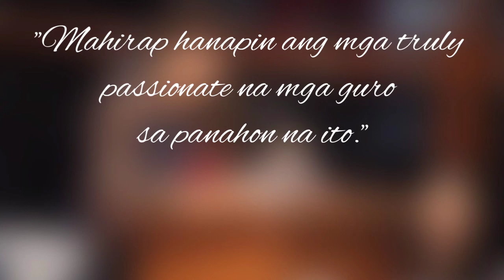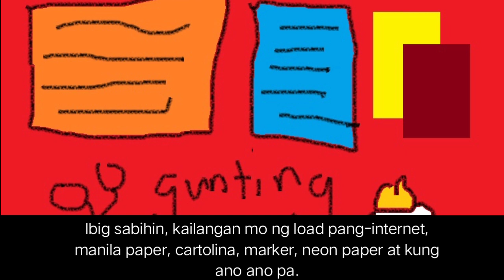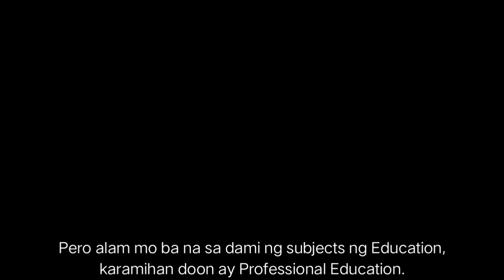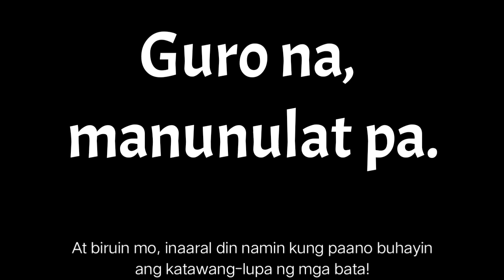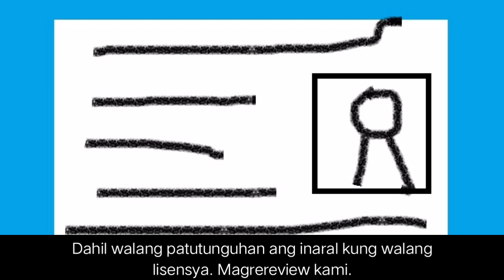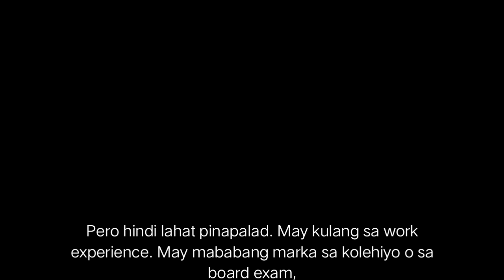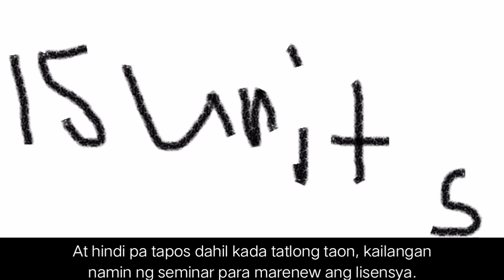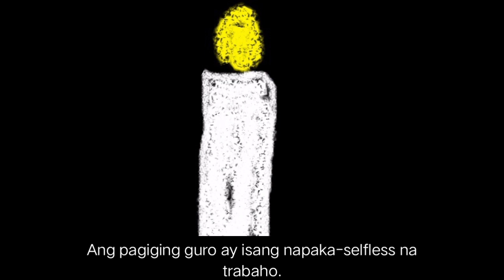"Isang Open Letter sa Mababa Tumingin sa mga Guro"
Nitong nagdaang araw, hindi ko lubos maisip na madaling sabihin ng ibang tao na MURA lang mag-Education, na hindi ito FIRST CHOICE at lalong maraming HINDI COMPETENT.

Halina't samahan ninyo ako sa iba't ibang kabanata ng buhay ng isang guro.

Phone: Vivo Y81
Editing Software: Filmora, Kinemaster Pro
Microphone: BOYA BYMM1